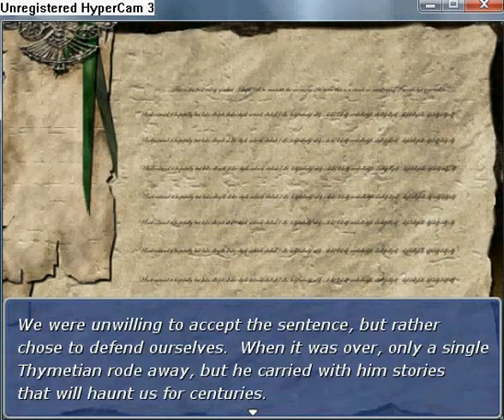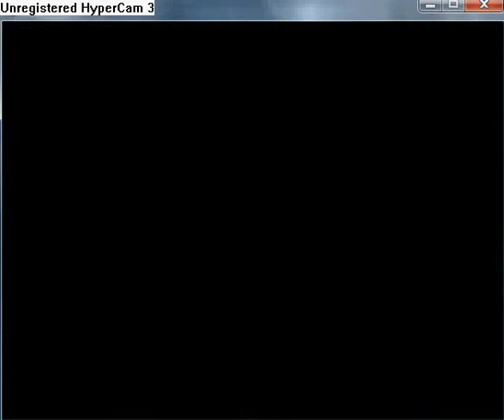Manifest walkthrough part 97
Go here and read the read the eighteenth entry of Matthiad's Journal. Use Lockipick
to activate the switch. Pull the switch and open a chest, which contains Miracle Medicine. Now pull the bottom left switch and enter next room. In second room pull left switch
and on the middle of the map pull green switch to open the door. Now pull the left switch again. Now pass the third room and in the fourth room pull the left switch and move
a boulder left. Now pull the left switch again. In the next room On the up left corner is chest with Potent Tonic. Return to the previous room and pull the right switch and return back. Now pull the green switch. Now use the switch from the previous room again.